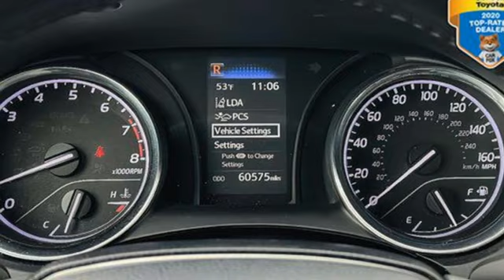Certified 2020 Toyota Camry Carson, CA #97289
Year: 2020
Make: Toyota
Model: Camry
Trim: SE
Engine: 4 Cylinder Engine
Transmission: 8-SPEED A/T
Color: Super White
Interior: Black
Mileage: 60573
Stock #: 97289
VIN: 4T1G11AK5LU913041
Carson Toyota offers this Toyota Camry as part of the June Sales Event!!! ""Pricing of vehicles on this website does not include options that may have been installed at the Dealership and does not include tax, title, or license. All vehicles subject to prior sales plus government fees and taxes, any finance charges, and $85 document preparation charges. Pricing may include current promotions, incentives, and/or bonus cash from Toyota Financial Services. Published price subject to change without notice to correct errors or omissions or in the event of inventory fluctuations. Price good for 2 days only, please contact the Dealership for latest pricing and monthly payment. While every effort has been made to ensure display of accurate data, the vehicle listings within this website may not reflect all accurate vehicle items. Accessories and color may vary. All Inventory listed is subject to prior sale. The vehicle photo displayed may be an example only. Vehicle Photos may not match exact vehicle. Please confirm vehicle price with Dealership. See Dealership for details."" Recent Arrival! CARFAX One-Owner. Clean CARFAX. Toyota Certified Used Vehicles Details: * 160 Point Inspection * Roadside Assistance * Limited Warranty: 12 Month/12,000 Mile (whichever comes first) from TCUV purchase date * Limited Comprehensive Warranty: 12 Month/12,000 Mile (whichever comes first) from certified purchase date. Roadside Assistance for 7 Year / 100,000 Mile * Powertrain Limited Warranty: 84 Month/100,000 Mile (whichever comes first) from TCUV purchase date * Transferable Warranty * Vehicle History * Warranty Deductible: $0Certified. Super White 2020 Toyota Camry SE FWD 8-Speed Automatic 2.5L I4 DOHC 16V28/39 City/Highway MPG

We're a premiere Toyota Dealership featuring a great selection of New, Used, and Certified Pre-Owned Toyota Cars, Trucks, and SUVs. Carson Toyota is conveniently located in Carson California and services the surrounding communities, such as Los Angeles, Lakewood, Long Beach, Pasadena, Torrance, Inglewood, Santa Monica, Huntington Beach, West Covina, Downey, Compton, and Lynwood.

Carson Toyota prides itself on excellent customer service. Whether you are taking advantage of a great APR Rate, Lease Special, Purchase Price, this Carson Toyota Dealer will assist with your next purchase all while assuring a hassle free car buying experience.
Address:
1333 East 223rd Street